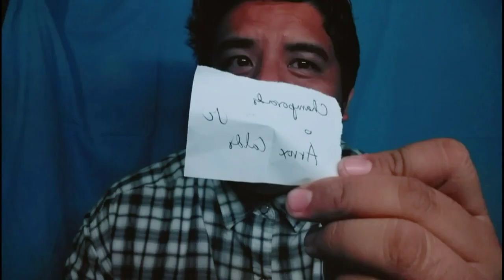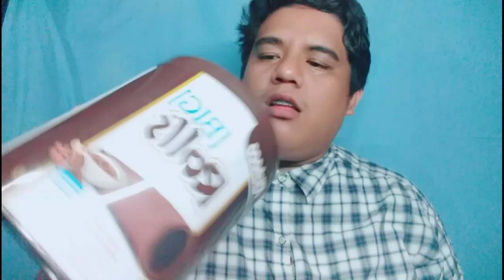#7 Fast talk na may mahabang expalantions | PART 1🤣🤣